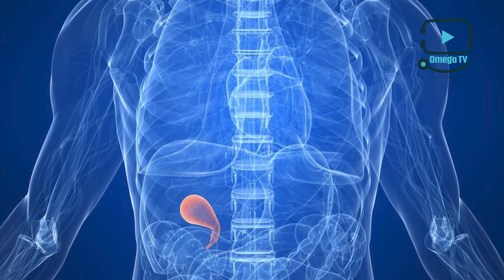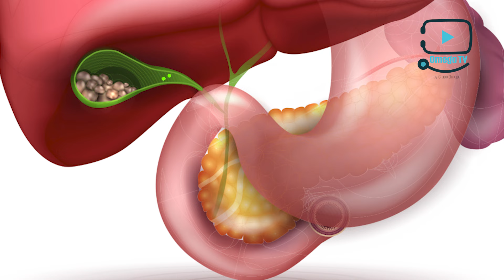🩺VESÍCULA BILIAR: Enfermedades y síntomas - Dr. Jovel | cirujano general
Las famosas piedras en la vesicula son una enfermedad común este órgano, pero sabes ¿Cuándo se debe operar?, ¿Qué tipo de cirugía es mejor?
En este video el doctor Rubén Jovel, cirujano general, nos comenta acerca de las enfermedades más comunes de la vesícula biliar.

✅Reflujo - Dr. Zelaya

✅Síntomas físicos de ansiedad -  Dra. Amaya

✅¿Qué hacer si mi hijo tiene fiebre?  - Dr. Zelaya

✅Reserva una video consulta con los médicos de Omega Clínicas